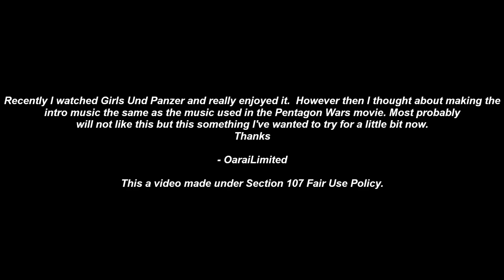Girls Und Panzer Intro But Different.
Ever since I watched GuP I wanted to play around with the intro, so here it is.